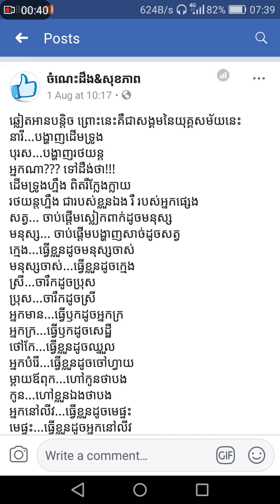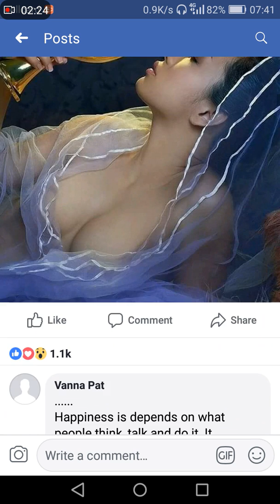យុគសម័យបច្ចុប្បន្ន ២០១៨ បែបផែនមនុស្ស😁😁